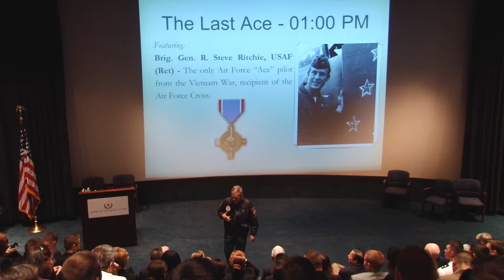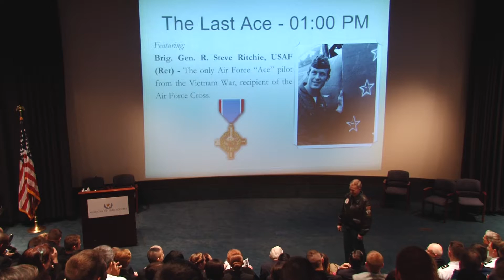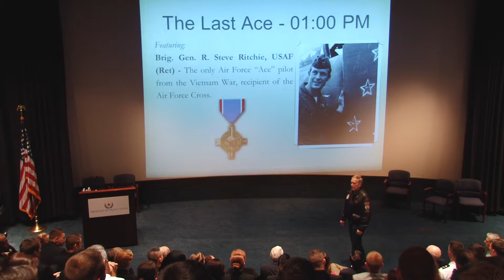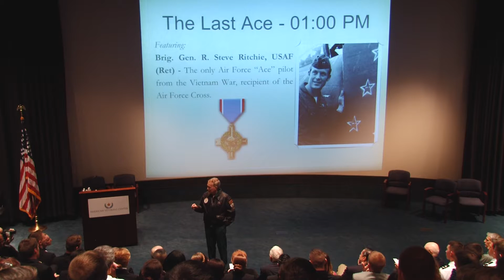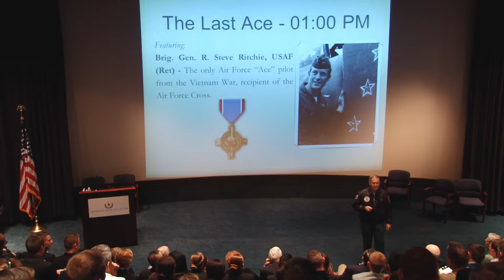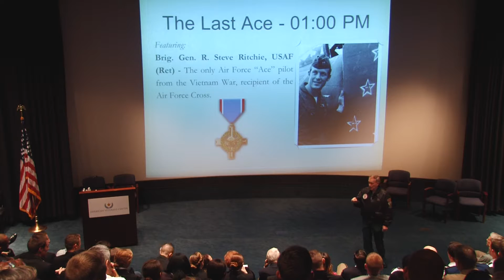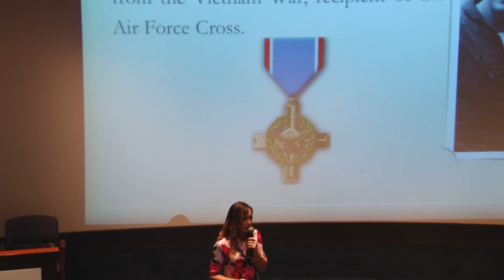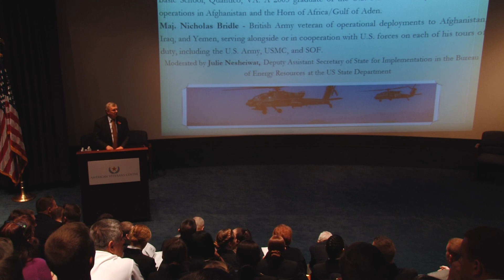The Last Ace: Brig. Gen. R. Steve Ritchie (2015 AVC Conference)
The only Air Force "Ace" pilot from the Vietnam War, recipient of the Air Force Cross.